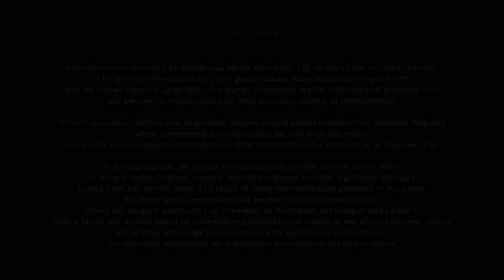Aliens Are Real: Former ISRO Scientist Reveals the Truth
Follow Nambi Narayanan's Social Media Handles:-

In today’s episode, we welcome a very special guest; Nambi Narayanan. He is an Indian aerospace scientist who has worked for the ISRO for several years. As the senior official at the ISRO, he was in charge of the cryogenics division. He has been awarded the Padma Bhushan, India’s third-highest civilian award, in March 2019.

In this episode, Nambi sir revealed some unknown facts about his professional life and how is past 24 years have been spent fighting for justice. He also opened up about what his life looks like today. Furthermore, he revealed the time of his torture and conveyed the whole story of those years.

This conversation was centered around the life of Nambi Narayanan who had worked tremendously for our nation but in return, he was provided nothing but torture. Watch this whole episode to understand the life of this great man.